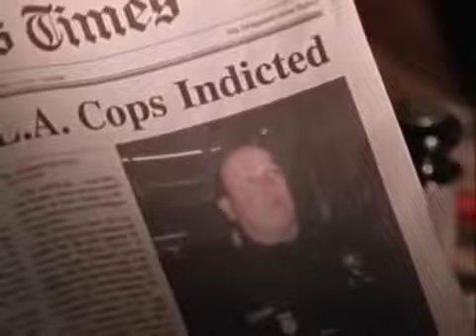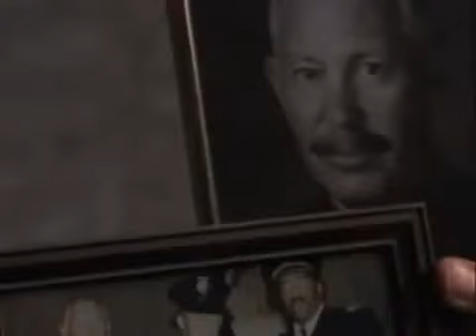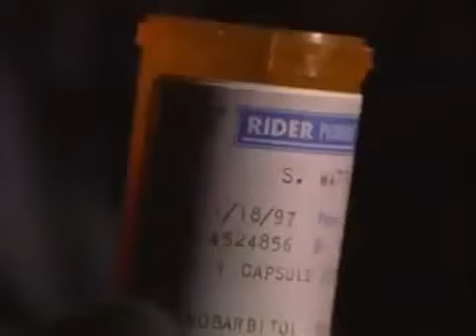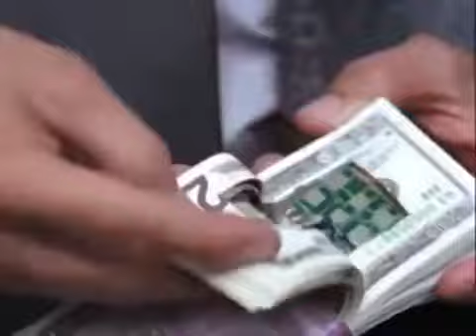ROBO AL BANCO película completa de acción en español